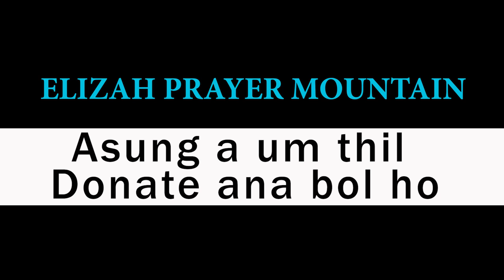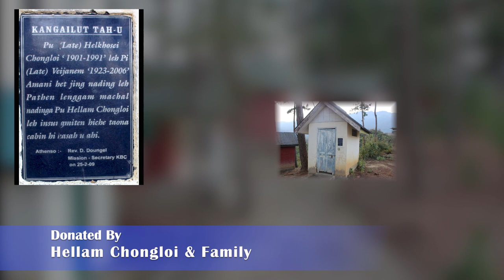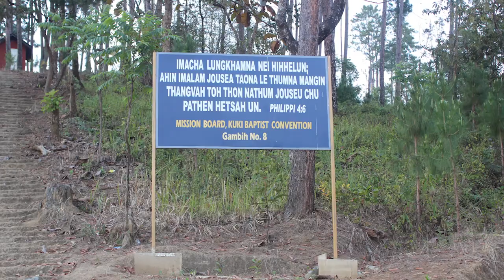Elijah Prayer Mountain || Pakai neisol in || Gothol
ELIJAH PRAYER MOUNT - GOTHOL
AMUN - LAND || MAIN GATE || CABIN || ADANG DANG

PROJECT
MAIN SANCTUARY BUILDING & WASHROOM

"Sahchaiya aum nadin Nangma taona le napanpina akingaicha jing'e"

DOOR , WINDOW, TILE, CEILING , LATRINE LE Adang dang

Please Contact
Rev. Lamkeng Lhouvum
Mission Secretary - KBC(India)